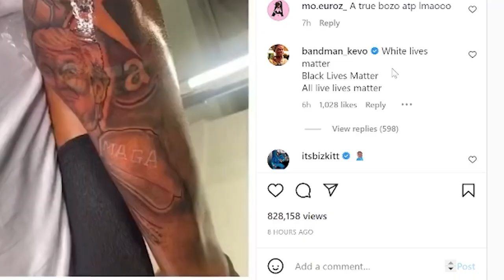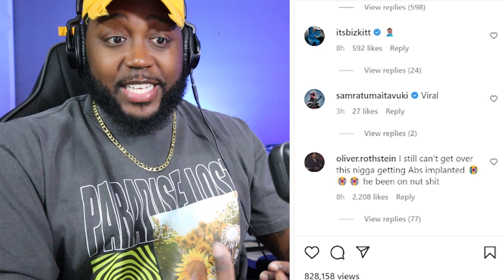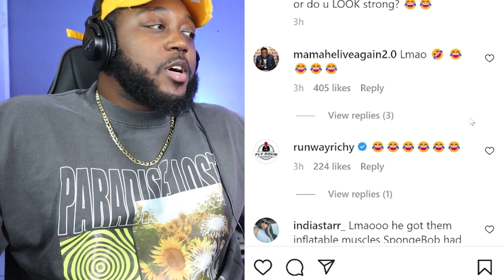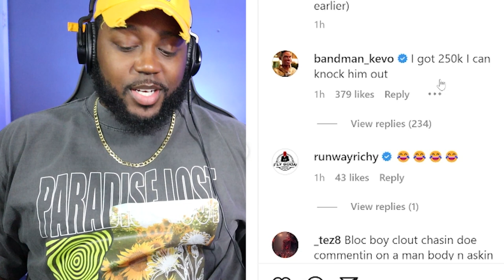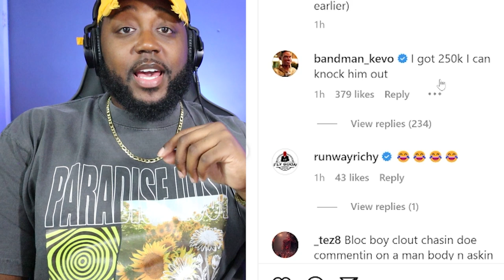Bandman Kevo WANTS SMOKE after Blocboy JB Clowns his "HeBL" Surgery